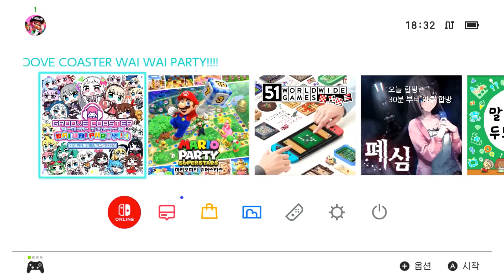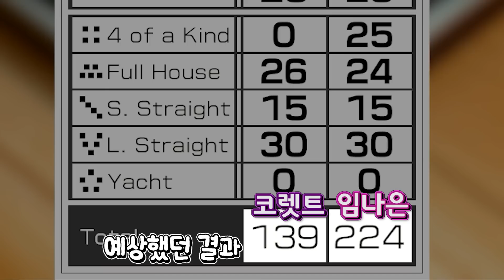[코렛트] 이기기 위해서라면...